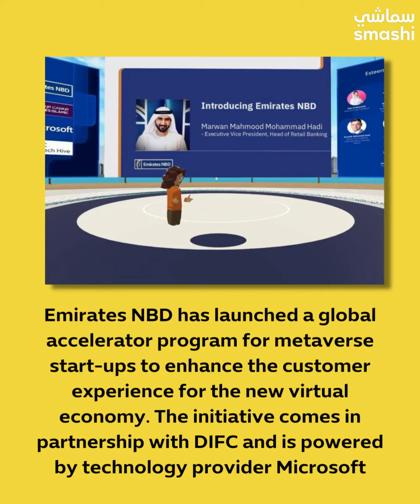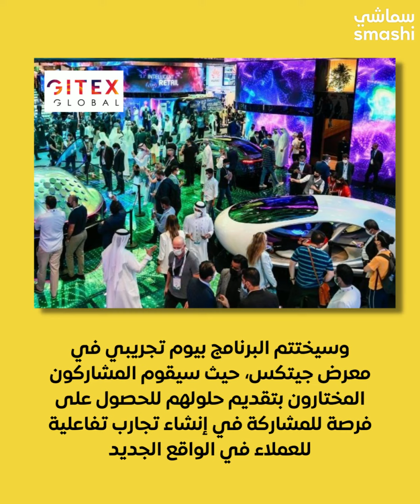Emirates NBD launches an accelerator program for metaverse start-ups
سماشي أول قناة بث مباشر متخصصة في الإقتصاد، والأعمال، والتكنولوجيا في العالم العربي#shorts